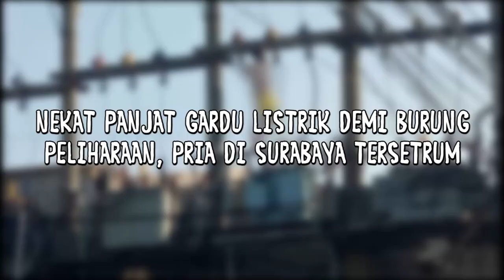Nekat Panjat Gardu Listrik Demi Burung Peliharaan, Pria di Surabaya Tersetrum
Nasib nahas dialami seorang pemuda asal Fatuhao, Fafinesu, Kefamenano, Nusa Tenggara Timur (NTT) saat berusaha menangkap burung love bird piaraannya yang lepas dan hinggap di atas gardu listrik. Saat memanjat gardu tersebut, pemuda itu tersengat aliran listrik tegangan tinggi hingga terjatuh.

Korban pun akhirnya mengalami luka bakar dan harus dibawa ke Rumah Sakit Bhayangkara. Peristiwa itu terjadi sekitar pukul 07.30 WIB, Rabu (10/6/2020), di depan pintu masuk Komplek Pergudangan Puri Niaga Jalan Rungkut Menanggal No 11, Surabaya. Korban bernama Martinus Maneno (23), indekos di Surabaya.